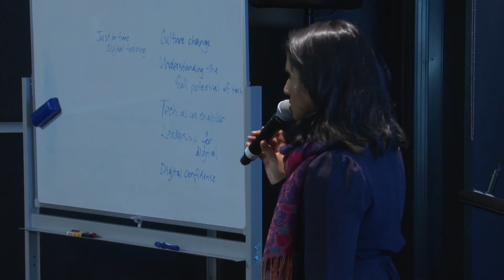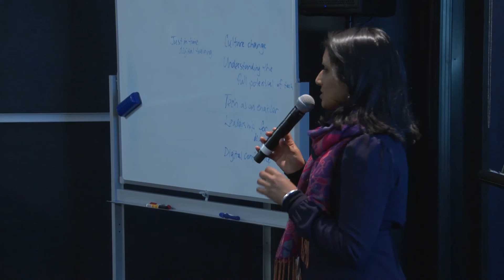NetHui 2015: Workplace digital literacy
Digital work skills and places.

2015.nethui.nz/programme

The importance of digital literacy skills in workplaces is growing and will become more important for the future of work. Understanding workplace efficiencies and mapping the competency needs of staff, alongside benchmarking skills and courses needs awareness across the employment sector.

How can we help build a digitally literate workforce – across all industries and sectors – for Aotearoa New Zealand?